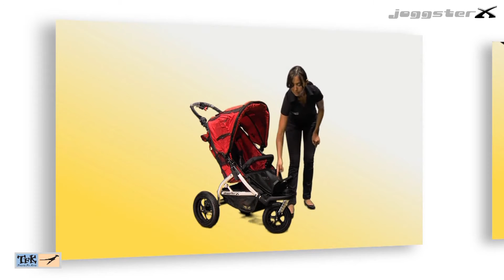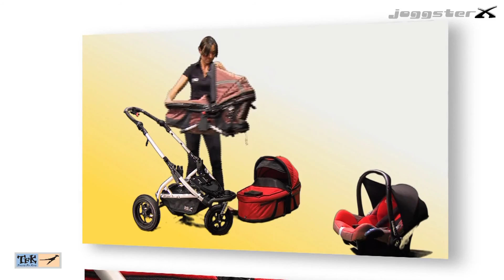TFK Joggster X Stroller (vídeo completo) & Dente de Leite (Portugal)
Carro Bebé TFK Joggster X Stroller.

Joggster X da TFK: as mais altas exigências em qualidade, design e com a segurança certificada pelo Instituto alemão TÜV.

O Joggster X é comercializado em três diferentes versões opcionais: Sport (3 rodas, roda fixa dianteira), Twist (3 rodas, roda frontal giratória) e City (4 rodas). Qualquer que seja a versão inicial adquirida, e sempre que desejar, poderá adquirir as rodas frontais separadamente para qualquer outra versão. Esta alteração é realizada facilmente e rapidamente sem ferramentas.

A versão Sport do Joggster X da TFK é valorizada pelos pais «mais radicais» que adoram passear o bebé enquanto correm ou patinam, enquanto a versão Twist é apreciada num passeio calmo e a versão City enquanto vão às compras

Facilmente transformável num «travel system» de última geração desde o recém-nascido, acoplando uma alcofa (opcional) ou uma cadeira auto G0+ (opcional).

Características:
● Dimensões aberto: 100 x 60 x 95 a 115 cm (comprimento x largura x altura regulável).
● Dimensões fechado com rodas: 87 x 60 x 40 cm (comprimento x largura x altura).
● Dimensões fechado sem rodas: 71 x 51 x 26 cm (comprimento x largura x altura).
● Peso: 13 Kg.
● Estrutura de alumínio.
● Assento ergonómico em tecido de poliéster, com acolchoado suplementar AIRGO de respiração activa (malha 3D em que o bebé transpira e o assento não fica ressoado), e lavável a mão a 30º.
● Assento extra-largo com muito espaço para a criança, reclinável em 4 posições mediante fechos de correr de alta qualidade; e utilizável desde os 6 meses até os 15 Kg (+/- 3 anos).
● Cintos de segurança ajustáveis e de 5 pontos de fixação.
● Inserção de tecidos reflectores no assento, capota e cesto de modo a aumentar a visibilidade do carrinho de criança à noite.
● Grande cesto porta-objectos.
● Bolsa porta objectos de grandes dimensões integrada nas costas do assento; e pequenas bolsas laterais integtradas nas laterais da capota.
● Capota de grandes dimensões com janela, retráctil e extraível.
● Rede mosquiteira incluída e integrada na capota através de fecho de correr.
● Apoio de pés ajustável e regulável ao tamanho da criança.
● Apoio de braço extraível e regulável em altura.
● Abertura e fecho com uma única mão.
● Punho ergonómico pousa palma da mão, não cansa a palma da mão enquanto passeia ou corre.
● Campainha de bicicleta integrada no punho para sinalizar a sua marcha aos restantes transeuntes.
● Travão centralizado no punho do carrinho de comando simultâneo sobre as 2 rodas traseiras, para uma maior segurança.
● Rodas traseiras equipadas com discos de travagem, aumentando a sua eficácia.
● Rodas com rolamentos de esferas para uma maior comodidade na condução.
● Compatibilidade com alcofa Quickfix da TFK.
● Compatibilidade com cadeiras auto G0+ das marcas BeSafe/Cybex/Maxi-Cosi/Recaro/Römer.

Cores disponíveis: Azul marinho, Chocolate, Creme, Preto e Vermelho.

Acessórios opcionais:
● Alcofa TFK QuickFix.
● Adaptadores para a cadeira auto G0+ das marcas Besafe, Cybex, Maxi-Cosi, Recaro e Römer.
● Capa de chuva.
● Saco muda fraldas TFK.
● Saco de inverno para assento.
● Roda dianteira fixa versão Sport.
● Roda dianteira giratória versão Twist.
● Rodas dianteiras versão City.

Poderá adquirir este artigo em:
Dente de Leite - Artigos para Bebé, Lda.
Praça Gomes Teixeira, 36
4050-290 Porto (Portugal)